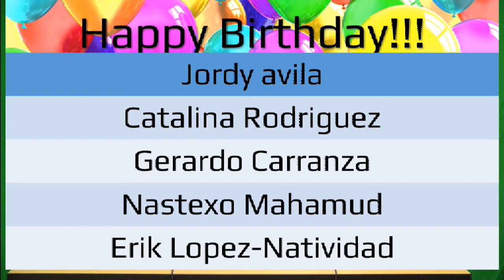9-12-17 FHHS announcements